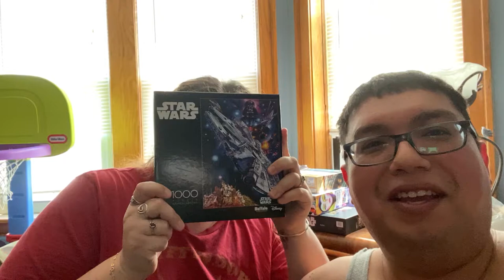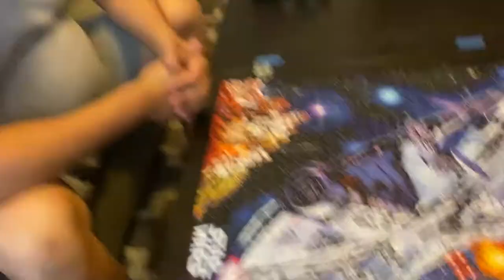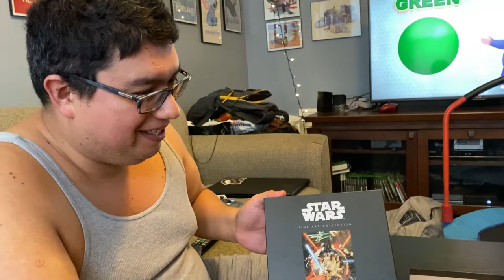A Falcon of a Star Wars puzzle | Puzzle series | Homevlog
Man this was one hard puzzle but fun to do. This was Star Wars puzzle of the Millennium Falcon 1000 pieces puzzle made by Buffalo puzzle and game. If you guys want a challenge HIGHLY recommend this puzzle. The detail on each pieces was hard between the Millennium Falcon being so big,  the Darth Vader helmet , and the pieces of space were so hard to place. It took a bit to finish this one hope you guys enjoy it. Also special thanks to our friend Emily for helping us on this puzzle.

Kate's Camera: Samsung S8
Matt's Camera: iPhone 11
Microphone: Moukey MCM-1 Shotgun mic
Handset: Ulanzi ST-02 Pro Smartphone Holder
Gimbal: DJI Osmo Mobile 2